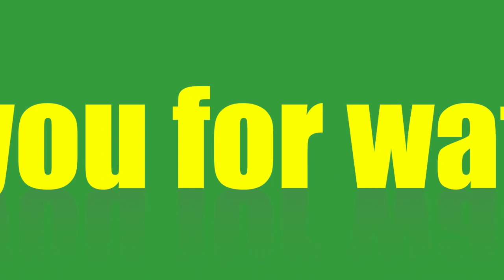TOXIC??? OR WASTE!!! - Toxic Waste Put to the Test!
The Dunt and the Arif family all take RaifyD's Toxic Waste Test by eating some super sour Toxic Waste. Watch what happens!